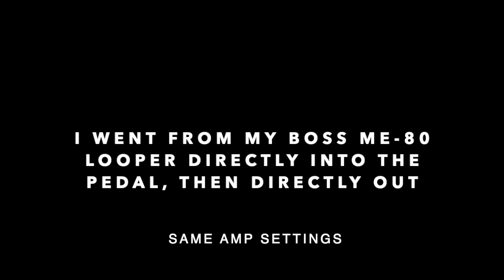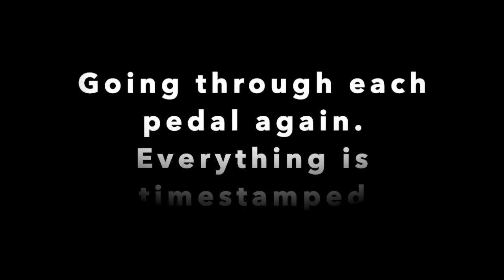BOSS chorus shootout CE-1 vs CE-2 MIJ vs CE-2 waza vs CE-5 (single coil and humbucker loops)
Shootout of BOSS CE1 (un-modded original), CE2 (MIJ), CE2 WAZA, CE5 (analog and digital), and Stranded Alien Soundwaves Floral Change

Time stamps
0:00 single coil clean
0:16 single coil CE-1
0:33 single coil CE-2 MIJ
0:49 single coil CE-2 WAZA (CE-2 mode)
1:07 single coil CE-2 WAZA (CE-1 mode)
1:23 single coil CE-5 (analog)
1:39 single coil CE-5 (digital)
1:55 single coil Floral Change
2:12 humbuckers clean
2:34 humbuckers coil CE-1
2:57 humbuckers CE-2 MIJ
3:19 humbuckers CE-2 WAZA (CE-2 mode)
3:41 humbuckers CE-2 WAZA (CE-1 mode)
4:03 humbuckers CE-5 (analog)
4:25 humbuckers CE-5 (digital)
4:47 humbuckers Floral Change

("Reset" uses Floral Change throughout)